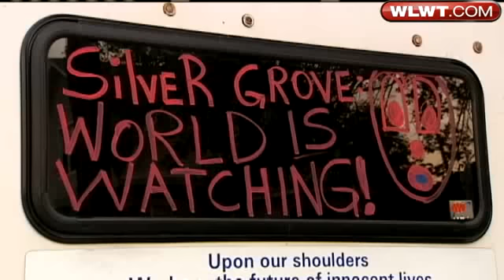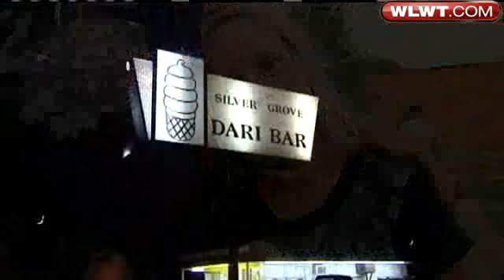Dog Owner Loses Fight To Keep Pets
Dog warden says dog owner had been warned about the number of dogs before.